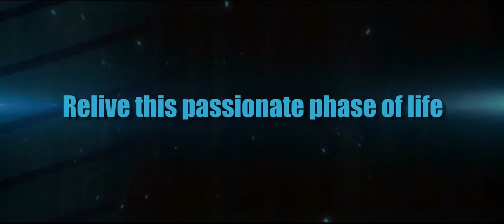Teenage Dilemma 2014 New Official Trailer YouTube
From the makers of TEENAGE DELUSION

Description

Teenage is the phase which has the culminated energy of childhood and ambition of the youth age. TEENAGE DILEMMA as the name depicts, encapsulates the aspirations, desires, ambitions, jealousy, peer pressure, love, hatred, mistakes, enthusiasm and the flood of all such emotions and feelings that make 'TEENAGE' what it is all about. Davin & Ayushi are no different. They are one among us. They too flow with the waves of love, have commitments and want to change their lives in ways we want to. So peep in their journey and travel with them on their roads. Absorb their story and discover what happens when aspirations and reality collide.